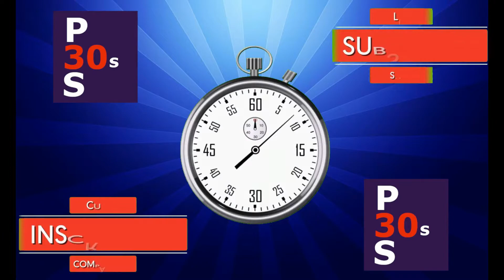PES2021 #279 GOL DO DAVÓ PELO CORINTHIANS NO PES 30s!DOMINOU NA ENTRADA DA AREA E FEZ POR COBERTURA!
⚽ 🎮 Gol do DAVÓ pelo Corinthians

👍 Curta nossa página no Facebook @pes30s

📺 Capturado PS4 PRO -  e Football PES 2020
✂ Editado VSDC free video editor
🎵 Som editado Audacity e Free mp3 cutter
📷 Fotos GIMP free image editor

📣 Narração: -